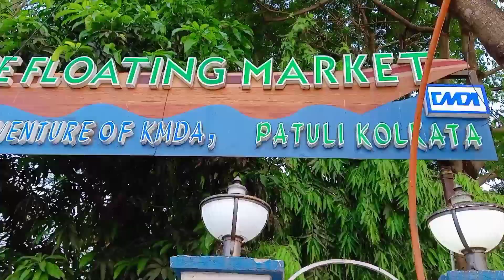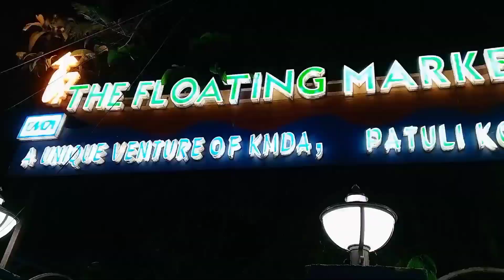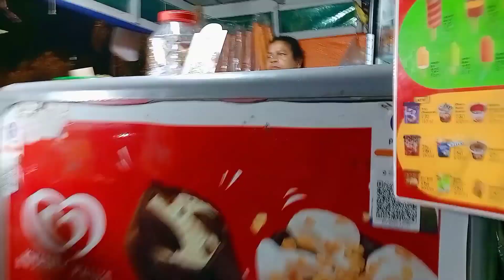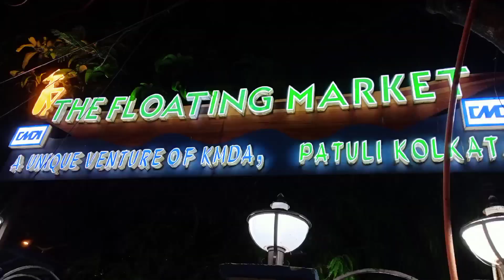Patuli Floating Market Of Kolkata||Floating Market at night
Patuli Floating Market Of Kolkata||Floating Market||Naav Par Baajaar

Hello dosto kaise ho aap log aaj ham log ghumne ja rahe hai Patuli Floating Market

Ye address hai floating market ka Google map ma ise likhi aga:- PatuliJheelPark,RaktimaRd,BlockH,BlockE,BaishnabghataPatuliTwp,Garia,Kolkata,WestBengal700094